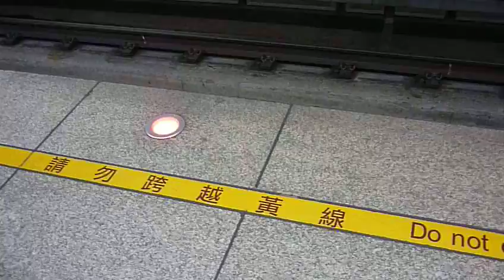Taipei Train Station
What happens before the arrival of a train in Taipei.